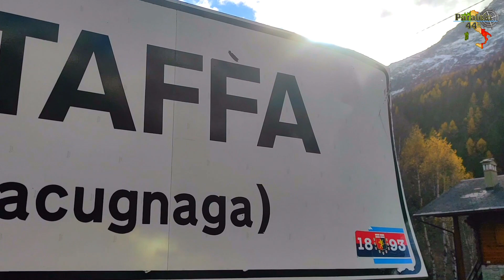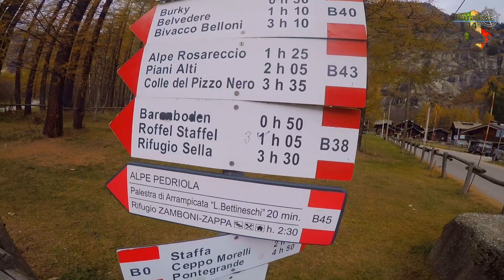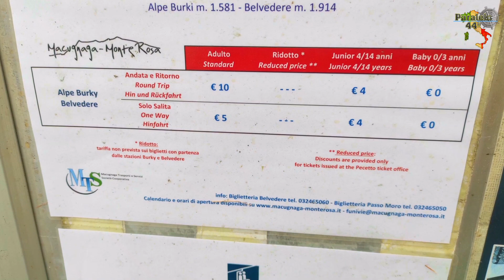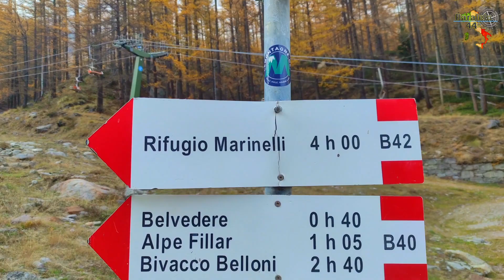MACUGNAGA: Hermoso pueblo de montaña (Staffa, Pecetto, Burky).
Macugnaga es una localidad y comune italiana de la provincia de Verbano-Cusio-Ossola, en la región del Piemonte, es un pueblo particular formado por numerosos caseríos repartidos por el territorio, Stabioli, Pestarena, Fornarelli, Isella, Motta, Quarazza, Borca Antigua, Dorf, Staffa, Y Pecetto, Todas estas aldeas están conectadas entre sí por la carretera principal, pero ciertamente no es la única de hecho hay muchas calles estrechas y caminos que te permitirán moverte por todo el valle sin la menor molestia de los coches y poder disfrutar de unas vistas encantadoras.
El valle nunca ha sucumbido a la convulsión impuesta por el turismo de masas, manteniendo intacto su carácter original y sus espacios.
Este valor lo convierte hoy en un verdadero cuento de hadas, muy apreciado por turistas como nosotros que disfrutamos de estar rodeados por la naturaleza.